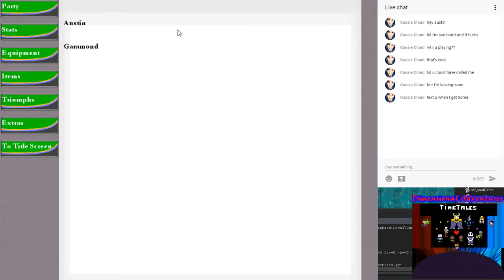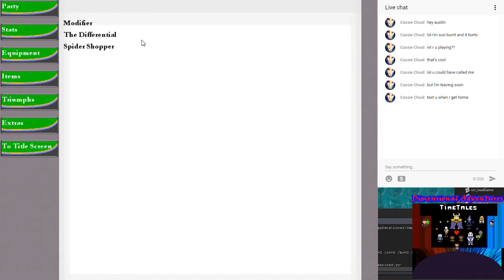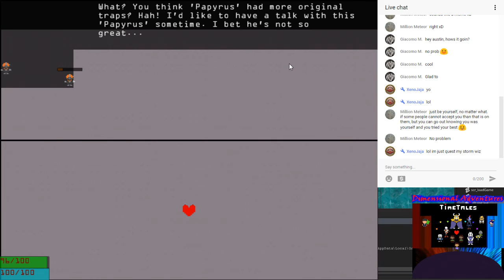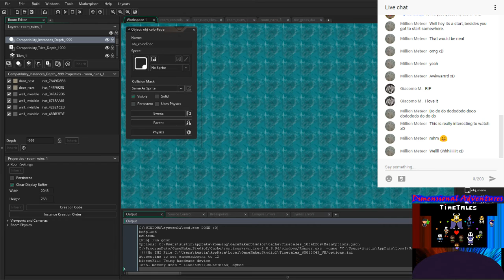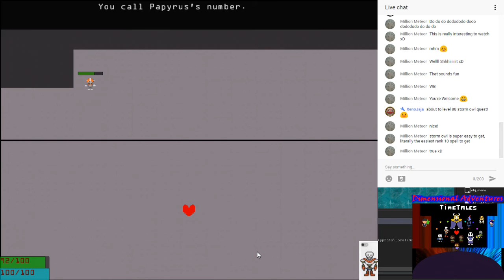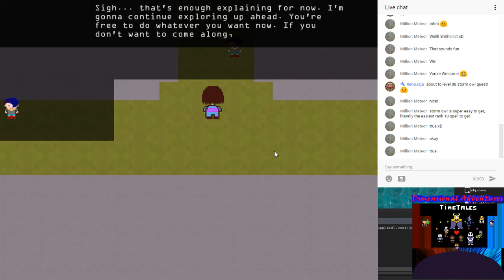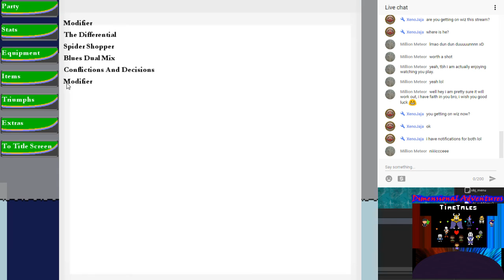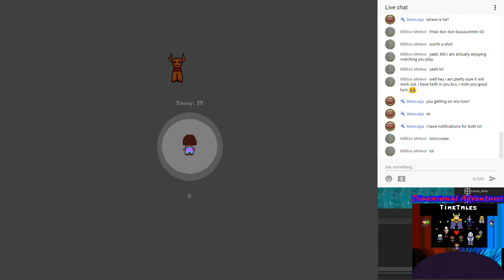Gamemaker Studio Livestream 1 (Timetales, the Undertale-fan-game I've made)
Also taking questions/requests about gamemaker programming!

SFPITAMFSTFUYAFC  (Translation: Possible Swear Warning!)

(I've lately been having technical difficulties with it, read the devlog for more info)

Livestream rules:

1: Don't do anything that's generally annoying, or stuff that disrupts the quality of the stream. You'd THINK that this rule would be implied, but everywhere I go I still find people breaking this rule. Just stop. It gives the perception of you having bad character.

2: Don't repeatedly ask for moderator status or subscriptions just for the sake of getting attention, unless you have some cool media you'd like to promote. The current mods and I will be handling these requests on a case by case basis. We'll also be trying our best to keep up with the chat if/when people post messages about:

 * Arriving (or leaving, if it's someone who's not breaking the other rules)
 * Something positive pertaining to the video/livestream
 * Thoughts, comments, and suggestions that are ACTUALLY legitimate
 * Promotional media or other livestreams (shoutouts will be considered on a case by case basis)

3: If someone asks a question in the chat, and you KNOW that you know the answer, don't be afraid to share it with the person who asked! Alternatively, don't spread mis-information if you are unsure about an answer!

4: If there's something you don't like about the stream, either use constructive criticism to express it, or don't watch the video. Don't turn it into a bigger deal than it needs to be.

5: There will be SOME leniency on annoying comments, but it's relative to how many times a person posts annoying comments and how offensive those comments are. This won't be a perfect system, but it should help prevent people from being unjustly timed out or banned from the stream(s).

6: Although I've SEEN plenty of livestreams, I am new to streaming MYSELF, so PLEASE bear with me, if there are technical difficulties, or if there's streamer stuff that takes me some time to figure out.

7: 'The secret to my media interactions? Sometimes I don't even know what the heck I'm doing.' There probably will be some ridiculous, silly and confusing stuff happening in these streams. Just try to roll with it...

This game is my Undertale re-imagining, Timetales. Undertale is owned by Toby Fox.